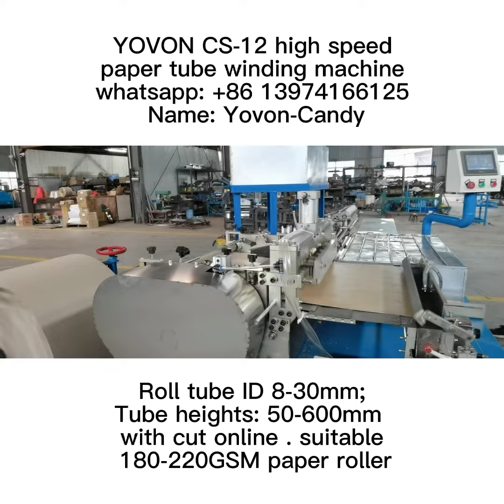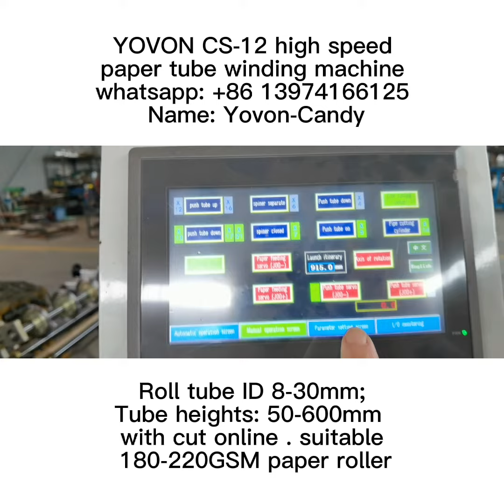YOVON machine cs-12 paper tube making with cutting machine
Technical parameters CS-12 type
Number of roll paper 3-10layer
Tube ID 8-30mm
tube thickness 1-5mm
Applicable paper gram 120-200gsm
Max. Paper tube length 620mm
Roll core mold fixed Three claws chuck
Winding head 2 rolls of belts
Cutting mode Single circular knife cutting
Glue way Single  sides
operation 1 person
Paper delivery speed 25 sheets/min
Speed control transducer
Applicable glue white glue/Tapioca starch glue
Input Total  power   2.5kw/ 380V
Working air pressure   0.6-0.8Mpa
weight 1100 kg
Main frame size 2800*2760*1560mm